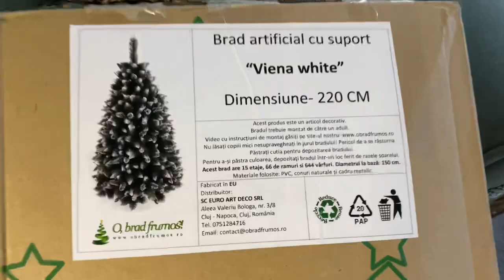Primul vlog al Selenei ❗️Cum se Împodobește un brad ❗️Super Selena în acțiune ❗️😂❤️🎄🎅🏻❄️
Ma numesc Selena Maria , am 5 anisori și vreau sa va arat cum împodobesc eu bradul ! 😘😘😘😘😘